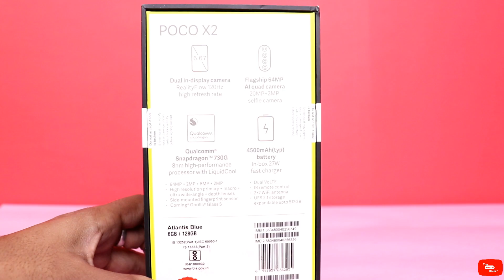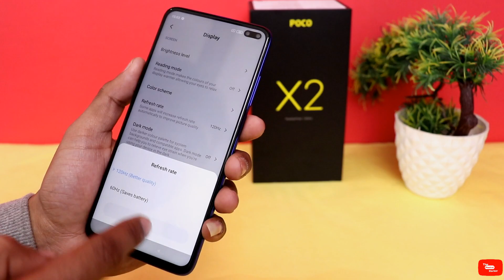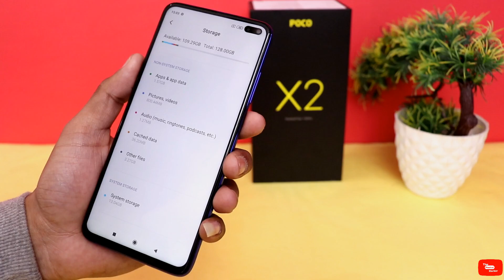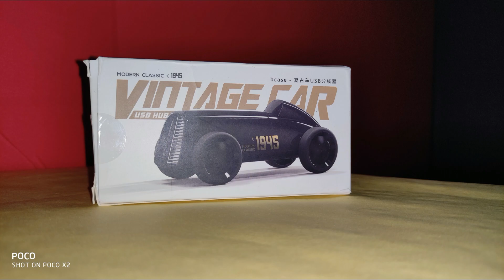(Xiaomi) Poco X2 Unboxing and Review Full Details in Hindi,Camera,Price?